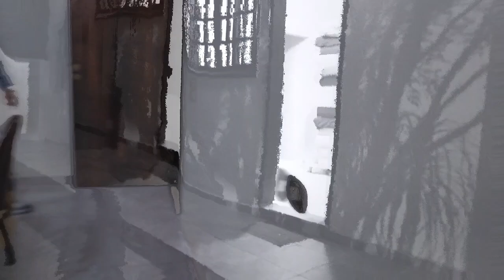FINAL DE SEMANA COM A FAMÍLIA - Vlog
Como foi bom reunir a família toda novamente para um final de semana incrível .
o tempo não ajudou muito , mas mesmo assim aproveitamos demais .